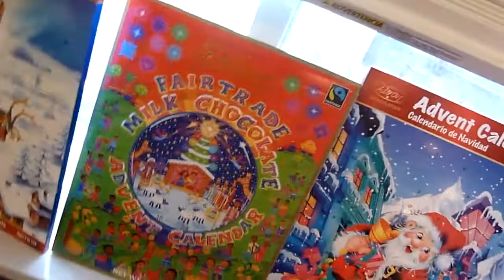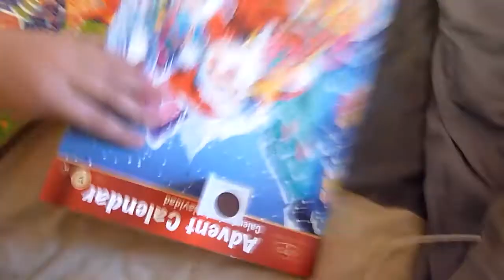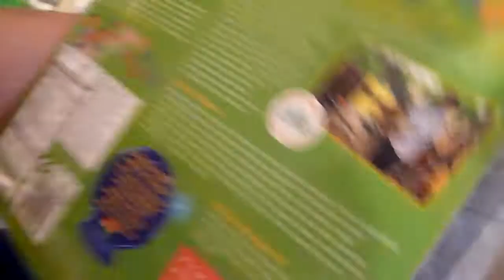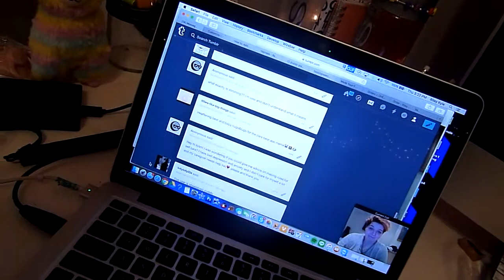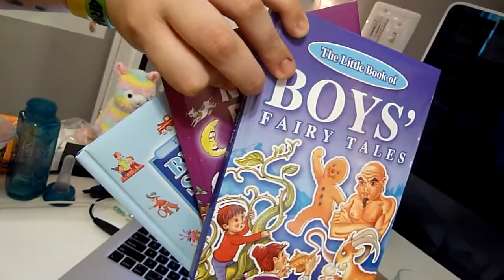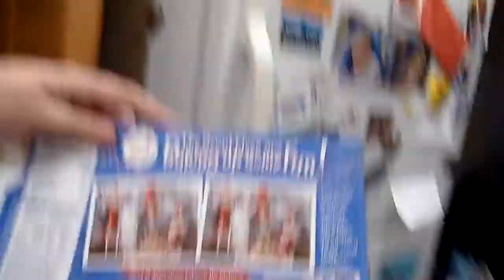WELCOME TO VLOGMAS 2016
☞ VLOGMAS 2016 DAY ONE

Riley Kyle Dignan
9725 Main St #599